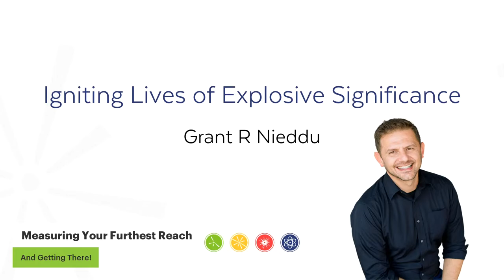The Furthest You Can Go, The God of Sowing Seed, Tolkien's Middle Name & Other News!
Spark Show ep. 248: The Furthest You Can Go  God of Sowing Seed, Tolkien's Middle Name & Other News!

* How to Measure How Far You Can Go,.. and Get there!
* Who is the God of Sowing Seed? And what are they doing at sunrise?
* Paintings by Tolkien, and his middle name!

For all things time and financial freedom. Get access to the community talking about how to create time and financial freedom, small business success, and our personal experiments in living more freedom.

For all of our business tool, crypto buy alerts, my personal transparent holdings and trades, live Q & A's with industry and small business leaders, and Spark Training materials: